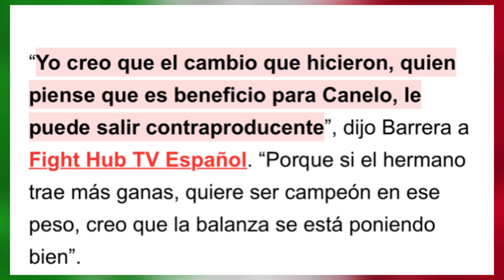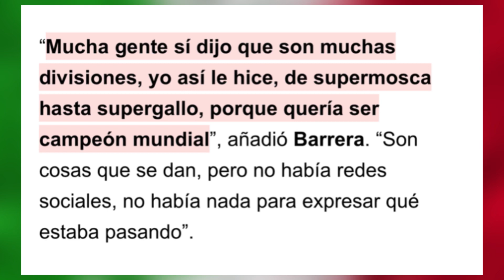¡NO SEAN LLORONES! Marco Barrera RESPALDA a Canelo y le gusta la pelea vs Jermell Charlo / Podcast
Marco Barrera da su REACCIÓN, su PRONÓSTICO y HABLA sobre Jermell Charlo vs Canelo‼️